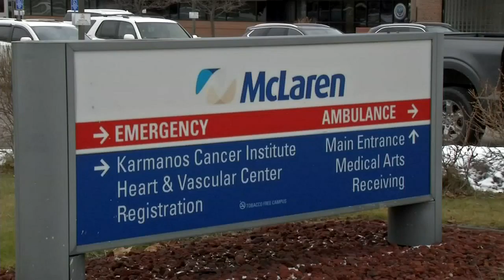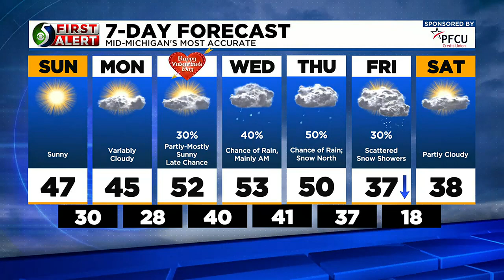TV5 News Update- Sunday morning, February 12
Here's a look at the top stories we are following this morning.